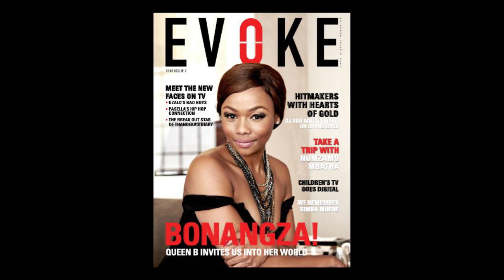SABC Evoke - RSG Interview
The SABC Acting Head of marketing Jacques Coetzee talks to RSG about SABC's new digital magazine.